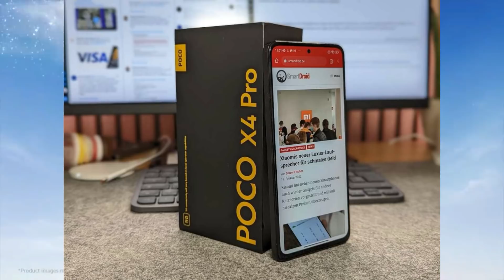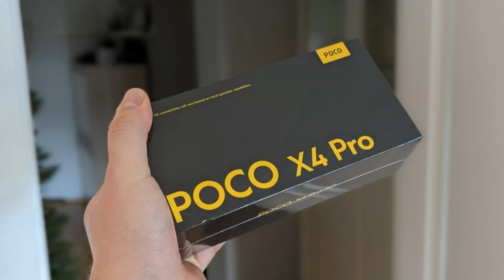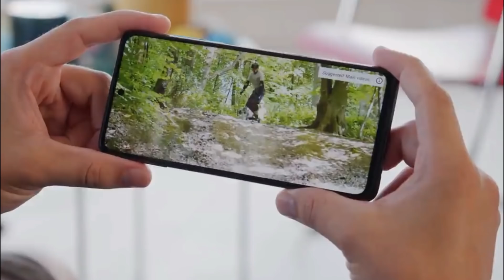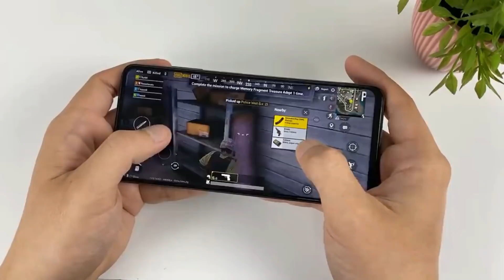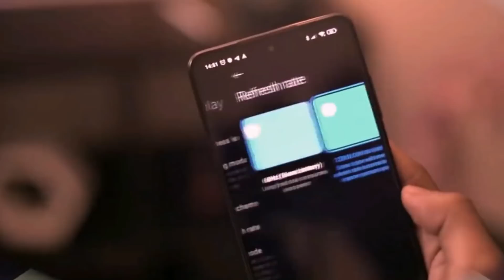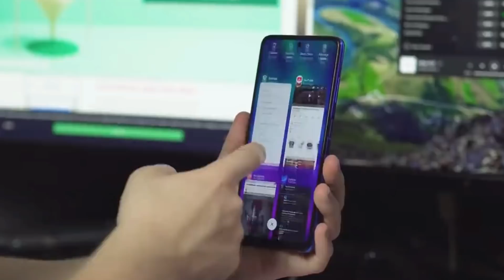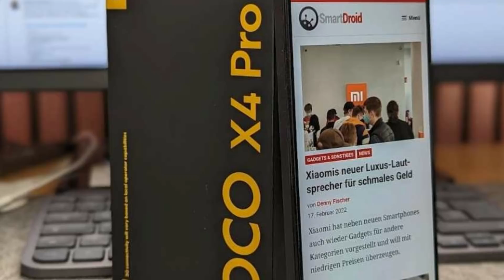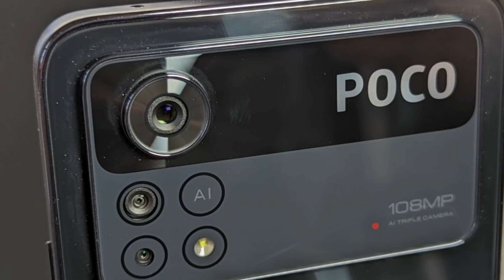POCO X4 PRO versi INDONESIA | INILAH DESAIN RESMI SPESIFIKASI DAN TANGGAL RILIS di INDONESIA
POCO X4 PRO versi INDONESIA | INILAH DESAIN RESMI SPESIFIKASI DAN TANGGAL RILIS di INDONESIA, SPESIFIKASI RESMI NYA BIKIN KAGET WAJIB TONTON GUYS SEBELUM BELI POCO X4 PRO!!